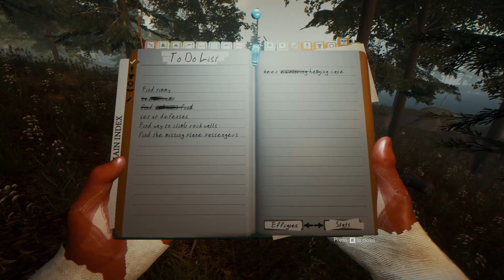The Great Crash of 2017 - The Forest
Save, save, save. Stupid, stupid, stupid.

Recorded on PC in 1080p60fps